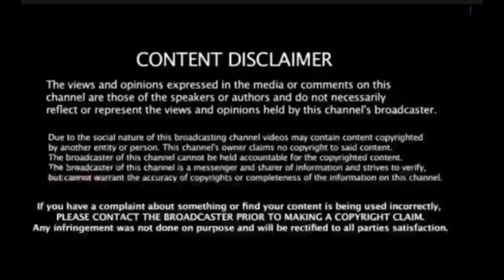வேலுமணியின் வங்கி லாக்கரில் சிக்கிய ஜெயலலிதாவின் சொத்து பத்திரங்கள்! அதிர்ச்சியில் அதிகாரிகள்!